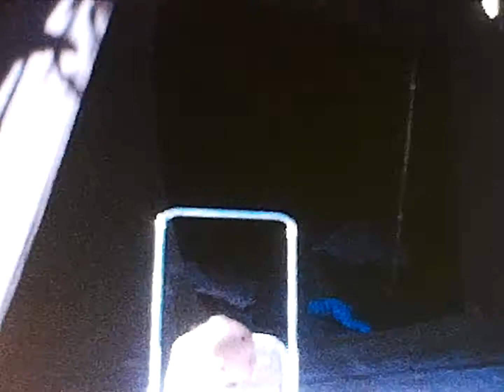Camping in UT